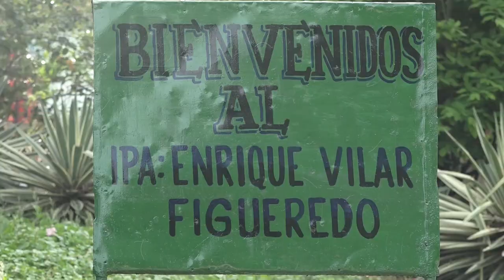Aportan trabajadores de educación a la producción de alimentos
El sector de la Educación presente en los trece municipios que conforman la provincia de Granma tiene entre sus prioridades el autoabastecimiento de productos alimenticios. En medio de la actual situación epidemiológica, ante los cambios en el programa de estudio, y de manera voluntaria los educadores se enfrascan también en aportar desde el surco.